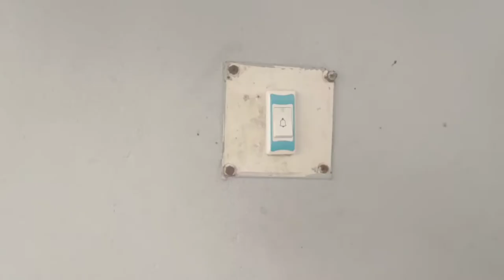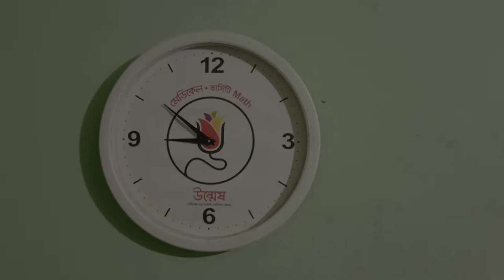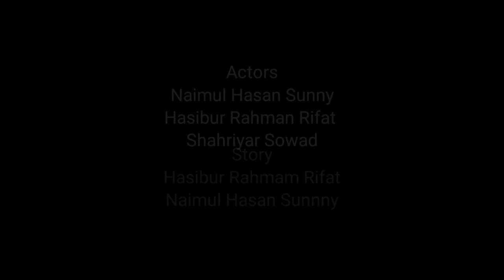Short film|| Fate of a phone addicted person || Naimul Hasan Sunny, Shahriar Sowad [ No Haram scene]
Produced by:
 Hasibur Rahman Rifat

Story:
Hasibur Rahman Rifat
Naimul Hasan Sunny

Direction :
Hasibur Rahman Rifat

Actors :
Naimul Hasan Sunny
Sharhiyar Sowad
Hasibur Rahman Rifat

Music Direction :
Hasibur Rahman Rifat.

It is the first short film directed by Rifat with zero budget. It was captured by Redmi Note 8 pro Mobile phone and edited with Kinemaster video editor application. This short-film is totally free of haram scene and no musical instrument is involved in it.